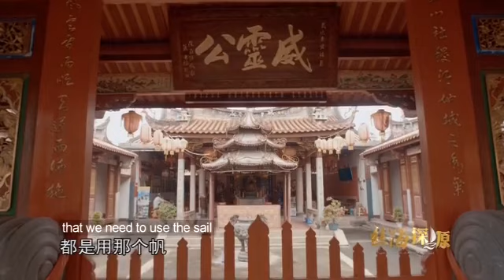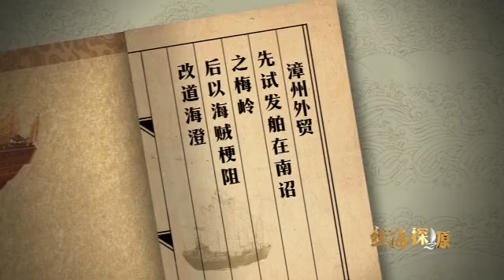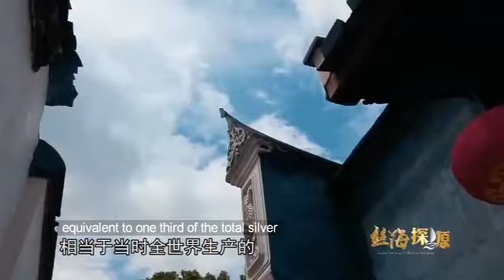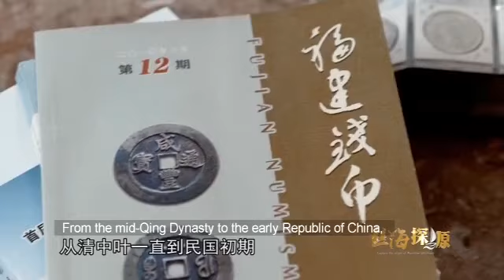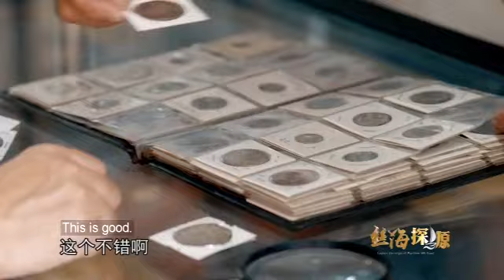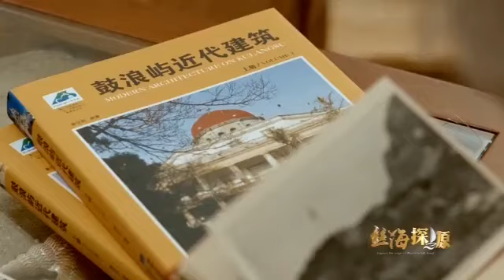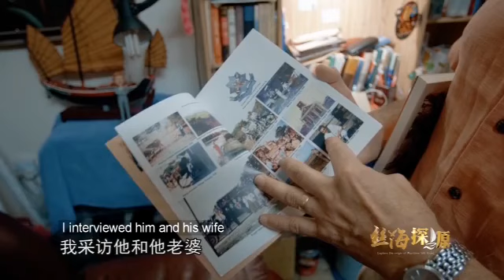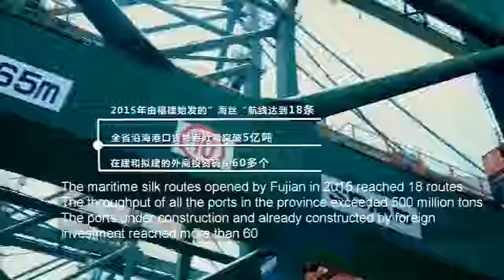Explore the origin of Maritime Silk Road | Ep5 | Port (Part2)